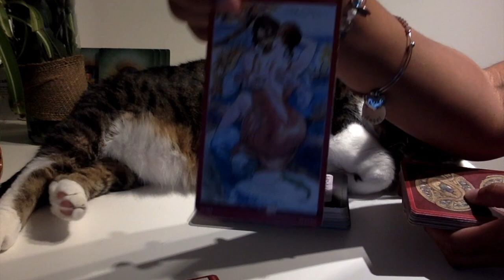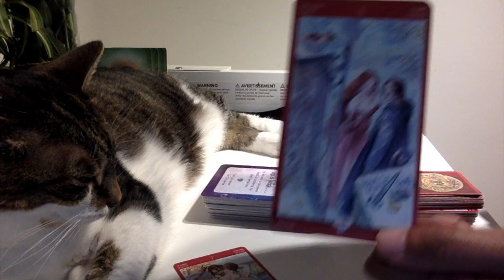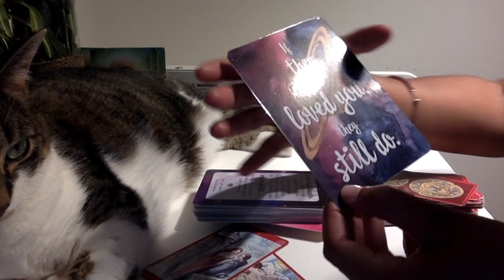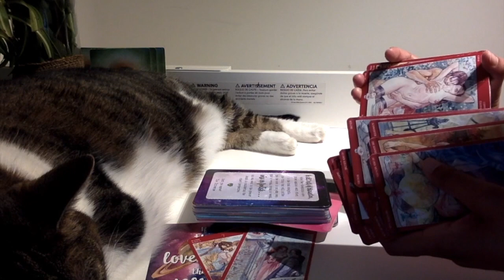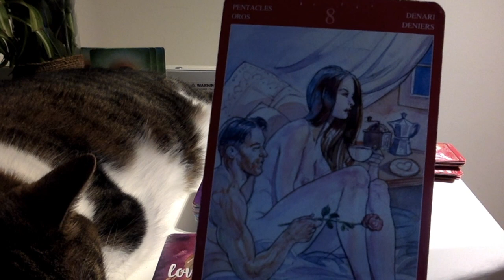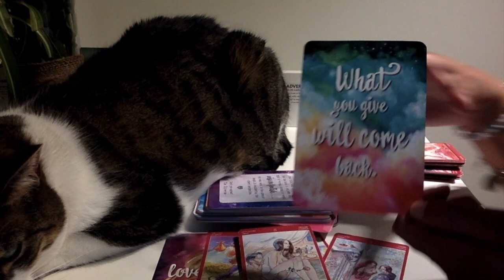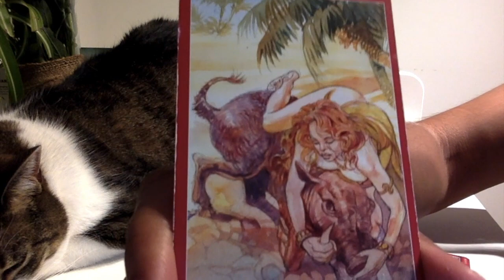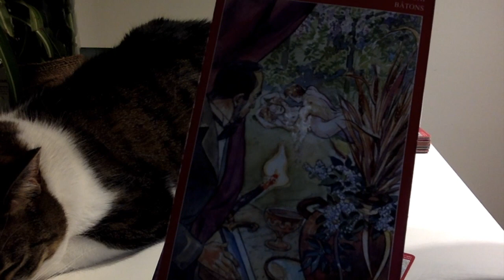TWINFLAMES: DIVINE MASCULINE: "...when you're gone, you're gone for long... :( "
The Divine Masculines are weathering the storm. This Lion's roar is as bad as his bite. The feminine is his anchor, as the Universe hugs her tight~ :) He will have to intuitively feel her presence as in the 3d she seems to be missing.

I am an intuitive and empath who teaches about the Twin Flame Journey through my own life experiences.  I share information and perspectives on how it connects to our spiritual ascension.

I began my own journey over seven years ago, and since then, have opened up to many of my spiritual gifts of channeling and connecting with my higher self and guides.  God sent me an amazing team.

My goal is to not only help you look closely at your behaviours, habits and goals, surrounding this journey.  I want to also help you delve deeper into your connection with the universal forces so that you may start creating your life, from a place of love and peace.

*Please take these readings as insights only.  Pay attention to your own mind and heart before letting others' energy affect you.   These readings may not resonate with everyone, remember to shield yourself to align with what you desire.